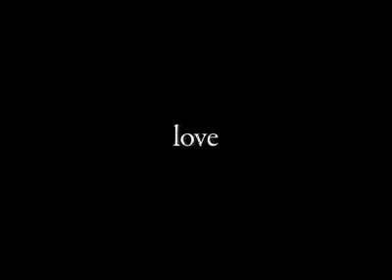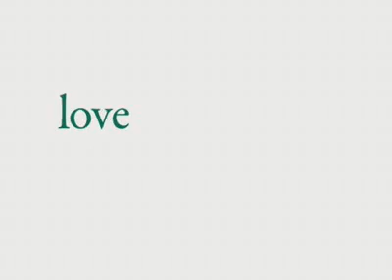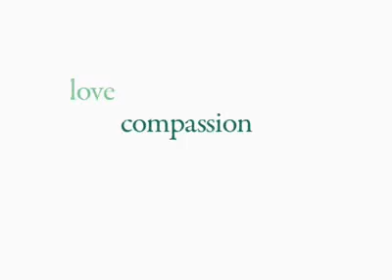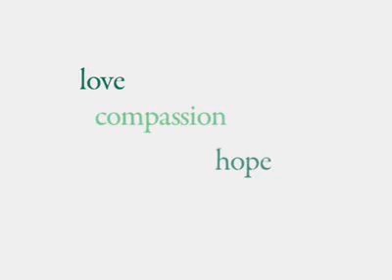Lutheran Child and Family Services of Illinois